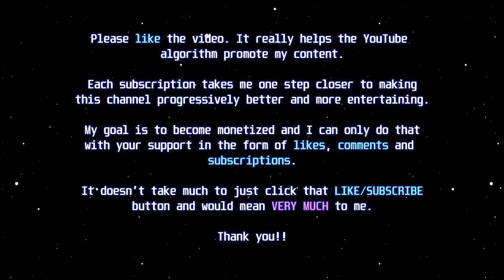WGT Golf. I almost achieved another HUGE GOAL @ The Ocean Course.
WGT Golf. For a long time I have been wanting to get 3 EAGLES in a 3-hole match. I got 2 in a row and then on the final hole, my 2nd shot did not start as WIDE RIGHT where I placed my aim marker. If you watch carefully, you can see the ball starts almost on the flag instead of a few yards right where I aimed. This resulted in my shot landing in the rough, leaving me a very unlikely chance of sinking the pitch shot on a sideways slope. Had my ball landed on the green (like it should have) I would have been putting for EAGLE and had my chance to achieve something rarely seen.